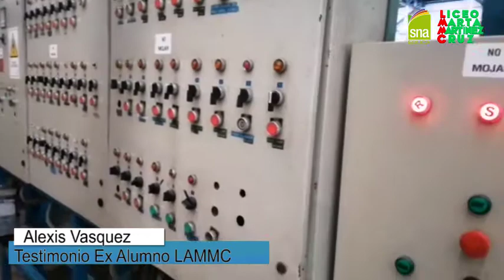Testimonio Alexis Vásquez Ex alumno de nuestro liceo Electricidad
Alexis Vásquez ex alumno de la carrera de electricidad nos cuenta cómo fue su experiencia mientras estudio en nuestro liceo, además nos cuenta a que se dedica actualmente.